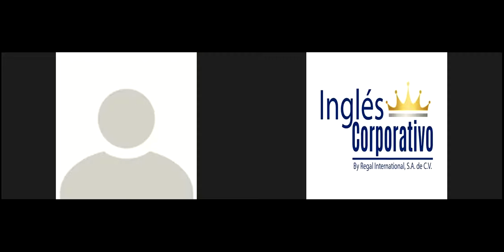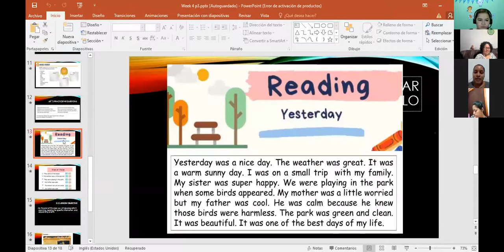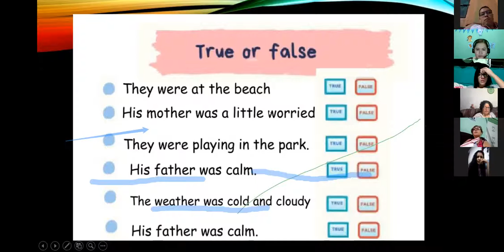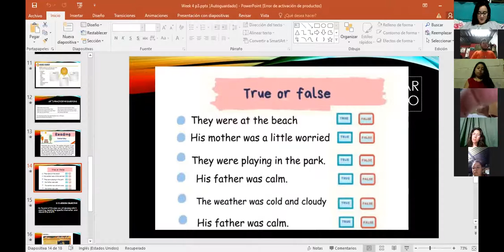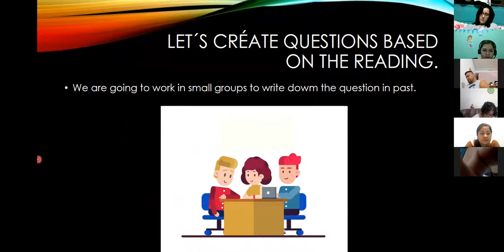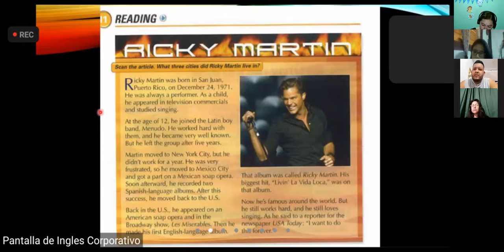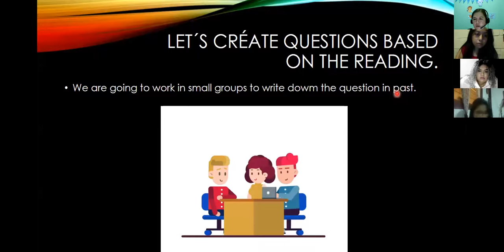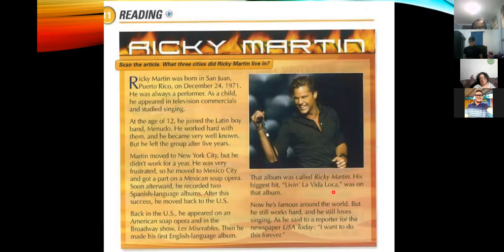Ingles Corporativo-Day 16 P3 Reading Skills